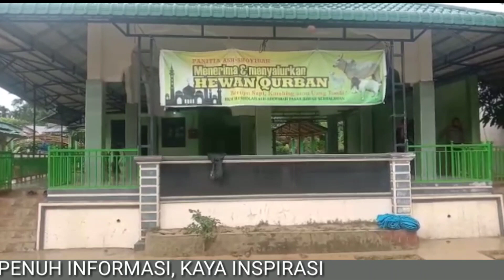Tinggi 2m, Perumahan Warga Pasar Bawah Terendam Banjir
Kamis 19/6/2020
Banjir kembali rendam perumahan warga pasar bawah Serbelawan terendam banjir.